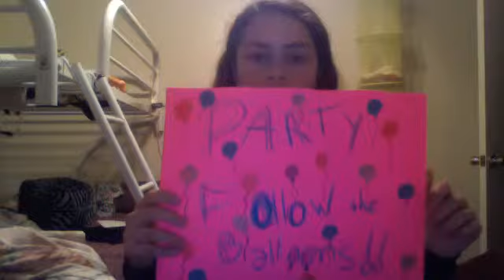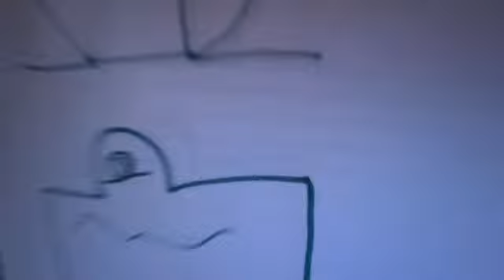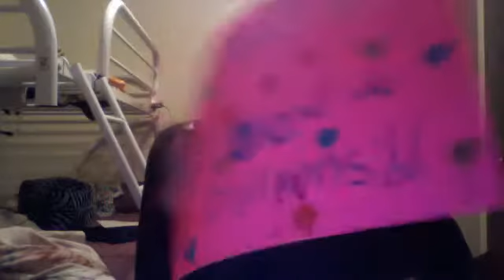me talking about doctor who!!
some spoilers, info and questions